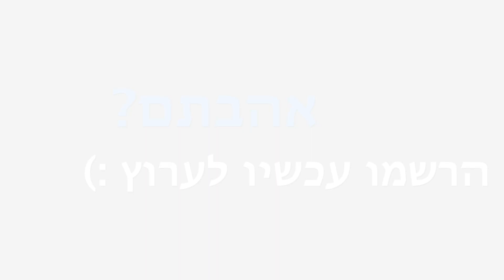איפור טורקיז קיצי ומהפנט!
היי כולםםם ♥♥♥
הכנתי לכם היום טוטוריאל לאיפור קיצי בצבע טורקיז ♥♥
הקיץ הוא בשיאו ולקראת החזרה ללימודים החלטתי ללמד אתכם את הלוק שעשיתי בסרטון :) מקווה שתאהבו!

מברשות:
(מיקי בוגנים)
להנחת קונסילר- מס' 25
מברשת מניפה- 25
מברשת הנחת צלליות- 12
מברשת מייקאפ sigma f-80

סט מברשות סגול לעיניים של real techniques
סט מברשות כתום לפנים של real techniques

מוצרים:
פלטת צלליות - full exposure של smashbox
צללית greengo - אל מקיאז׳
קונסילרים- studio finish mac
פודרה light עופרה
צללית creme brûlée makeup geek
צללית plastic של fora
אייליינר שחור לוריאל
ריסים מס'217 של red-cherry
דבק ריסים ardel
מסקרה טלסקופיק של loreal
עיפרון טורקיז של gade
ברונזר honolulu
שימר (mary loumanizer (the balm
שימר soft&gentle של mac
סומק אפרסק (צללית כתומה - מיקי בוגנים)
תוחם שפתיים pupa
ליפסטיק nude מספר 108 של pupa
קונסילר של לוריאל

בסיס:
קרם פנים l'oreal triple active fresh
פריימר אל מקיאז׳
מייקאפ מיקי בוגנים

לאתר ״גילטי״ בו תמצאו את מוצרי עפרה האהובים עליי ועוד חברות טיפוח נוספות

באינסטגרם:
Danielle makeup artist
daniel_siso1010

מוזיקה:
Broods - Bridges
Feeling_Happy__Stay_See_Summer_Mix_2015

אם יש לכם שאלות נוספות בנוגע למוצרים או בכלל באופן כללי תוכלו להגיב לסרטון ואענה לכם בשמחה:) ♥♥♥♥